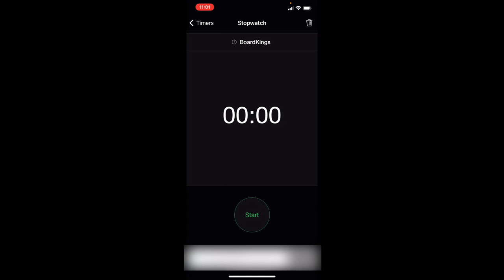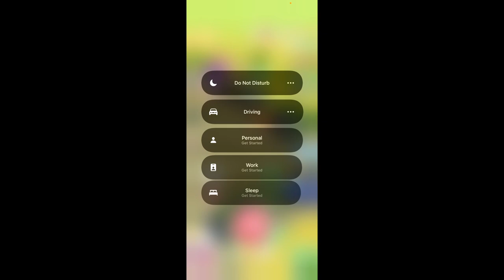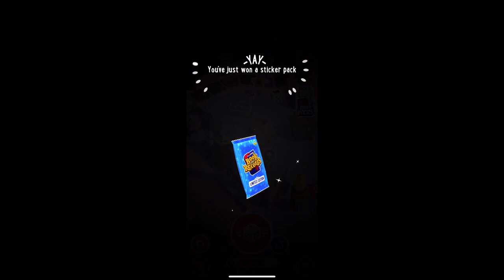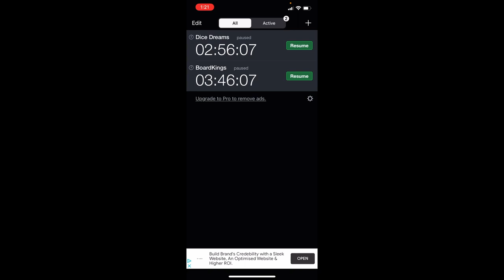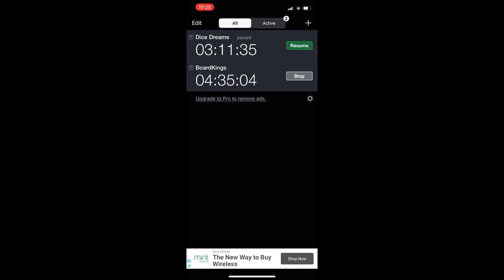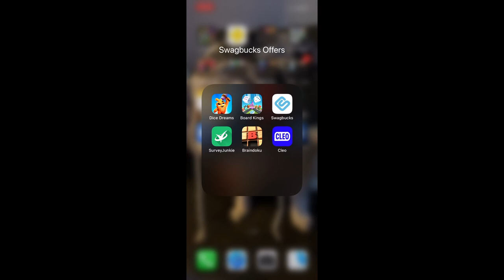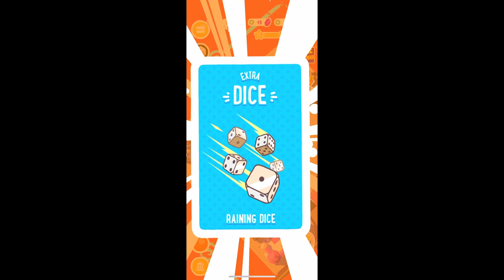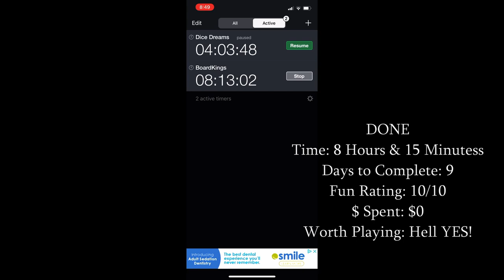Board Kings To Level 15 Game Play - All Levels With Occasional Commentary & $0 Spend For SB Reward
This is seriously one of my favorite phone games to play in my spare time. Swagbucks has an offer where they pay $40 for new players that complete level 15 within 14 days.

PS: I skipped ads in editing (GG 8 hours of my life) so I hope this gets more than one view, lol.

Timestamps for levels:
Intro: 0:00
Level 1: 0:30
Level 2: 17:00
Level 3: 25:40
Level 4: 53:25
Level 5: 1:05:22
Level 6: 1:29:00
Level 7: 1:56:39
Level 8: 2:52:35
Level 9: 3:35:02
Level 10: 4:17:00
Level 11: 4:47:13
Level 12: 5:32:20
Level 13: 6:09:50
Level 14: 6:40:02
Level 15: 7:03:32
Post Level 15: 7:31:25

I figure to time my whole game play and only use free rolls, friend codes, and my board kings strategy to power through these levels (or did I?). Was I able to complete the challenge within 14 days?  How long does it really take to finish 15 levels in board kings?

For a game that has a goal to level up, this offer is ridiculously easy to attain.

This is part of my $0 to $1,000,000 Playthrough where we find unothodox ways to create money and let it reinvest it itself while we find quick wins to build our roll. We started with $0 and this game will springboard us into taking advantage of more offers and make more money. We'll worry about the bigger stuff later.